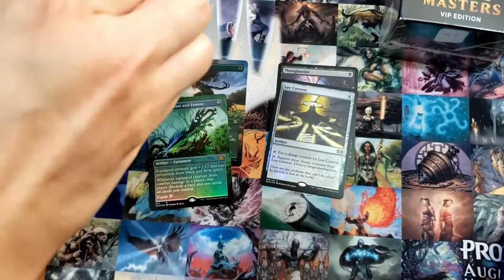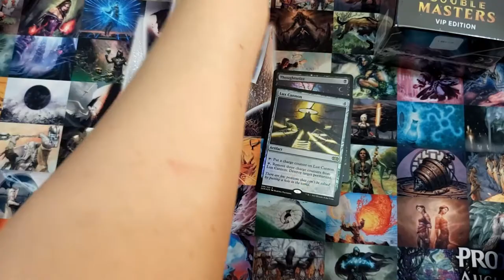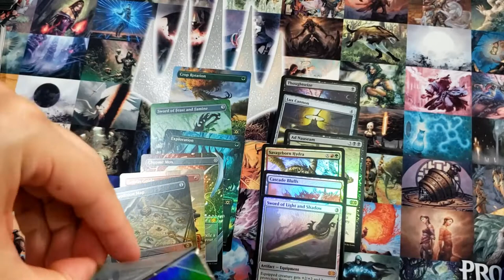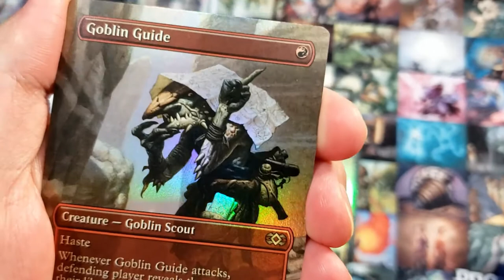2XM VIP sealed box 5 opening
MTG Double Masters VIP sealed box (random pickup)